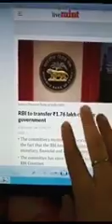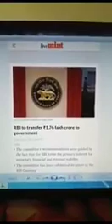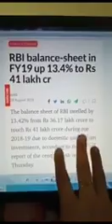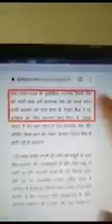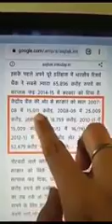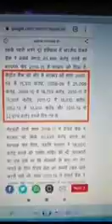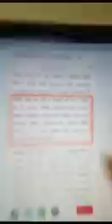RBI Fund Utilization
Social Video